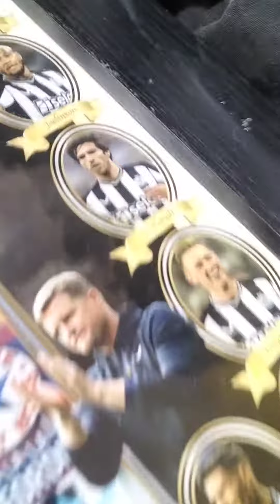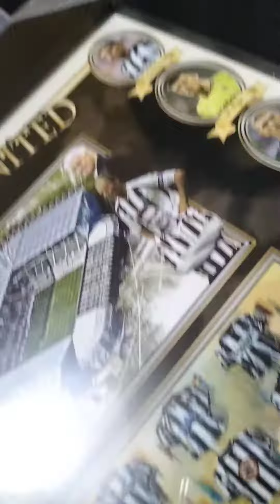Newcastle united poster and players